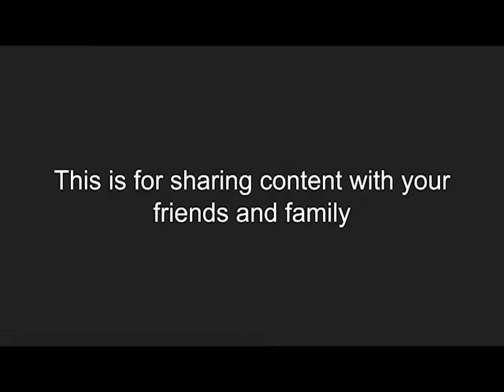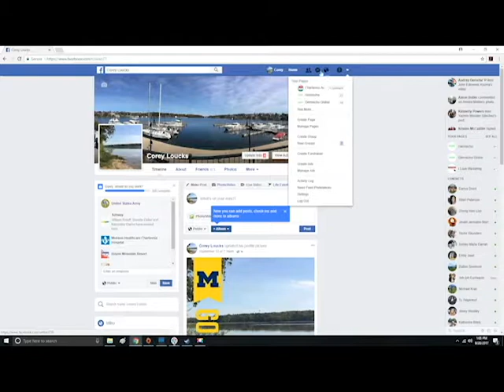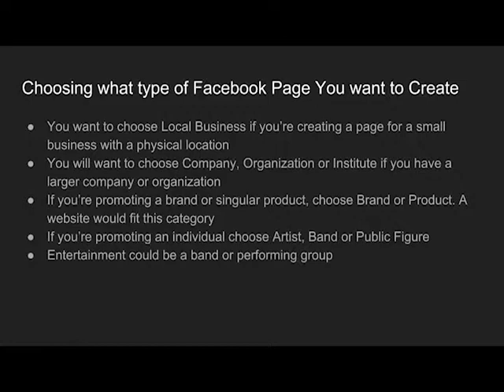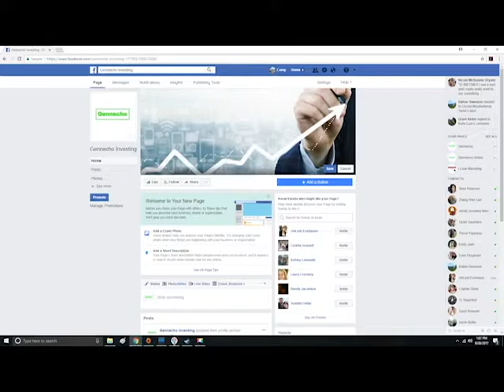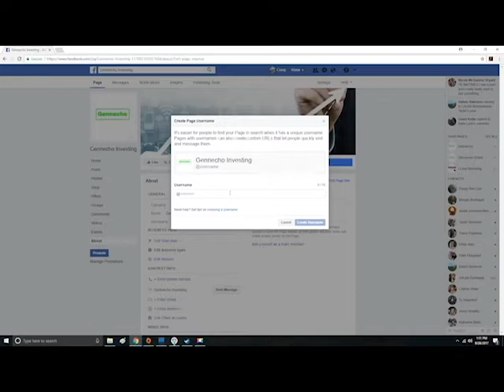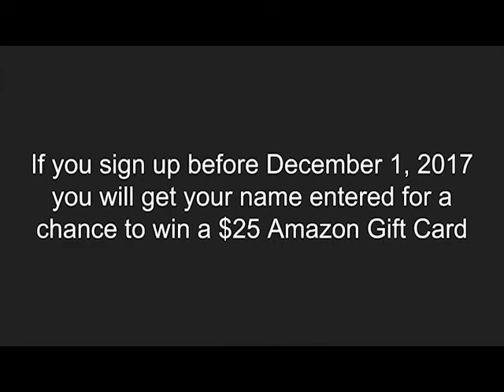How to set up a Facebook Page - The Facebook Guide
How to set up a Facebook Page
The Facebook Guide

Sign up to our Newsletter! Each month 1 lucky subscriber will win a $25 Amazon Gift Card!

Gennecho
Prometheus LLC